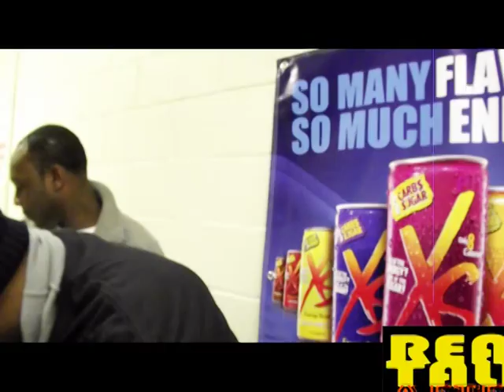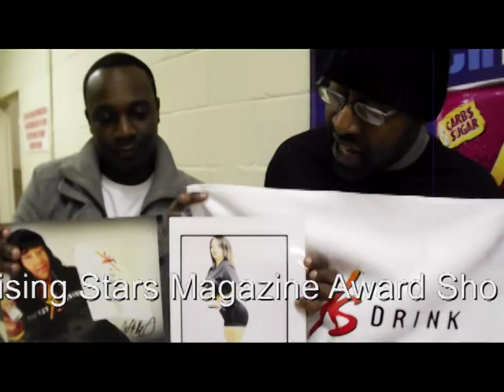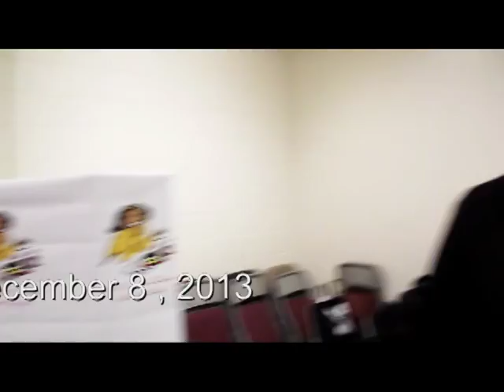Rising Stars Magazine Award Show-Manhattan, New York December 8 , 2013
Location: Oberia Dempsey Center Theater, Performing Arts Venue, and Art Gallery in New York 127 W 127th St (btw Lenox & 7th) New York recorded by Real Talk After Dark Radio with Suki Suk.